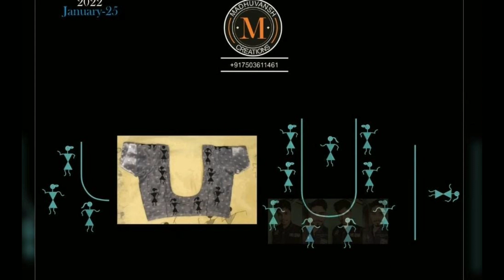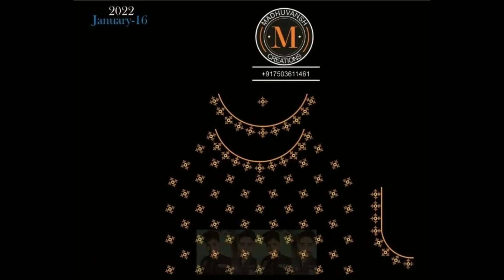computer embroidery designs for sale